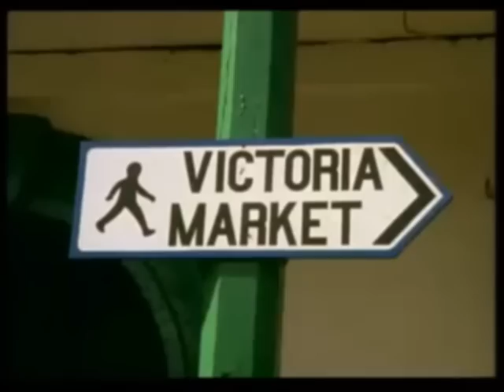La mizer nwanr from Jahrimba 2011 "Laviktwar" album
A song by Jahrimba highlighting the history, hardship and success of the Island people of the Indian ocean..Big Up Seychelles, Mauritius, Rodrigues, La Reunion...Know your roots and your identity and you will never be blinded or misguided.